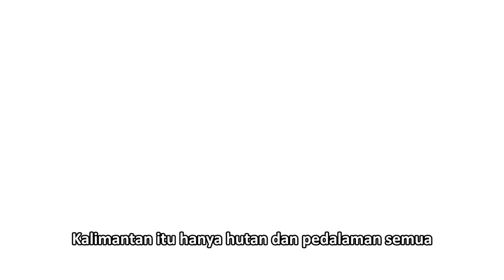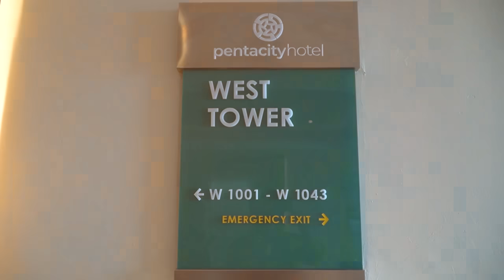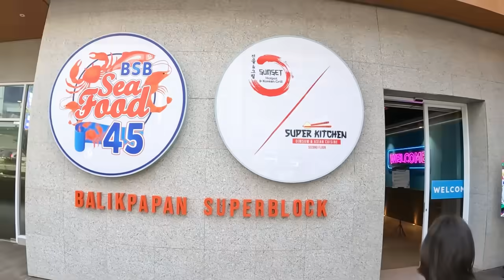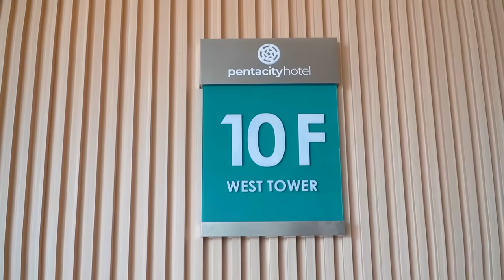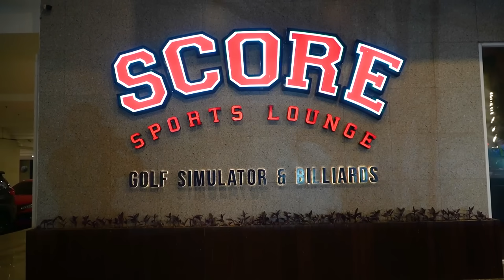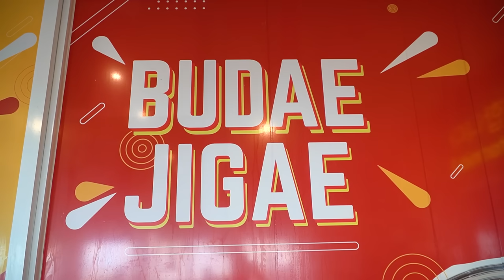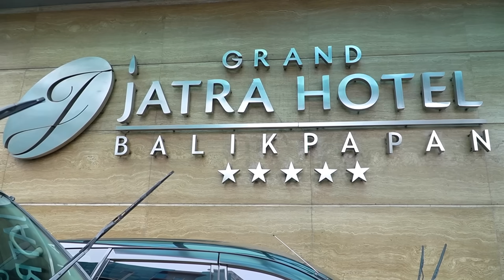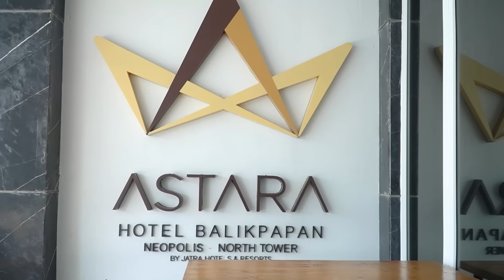KALIMANTAN BUKAN HANYA HUTAN, SINI MAIN KE KALIMANTAN II BALIKPAPAN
Terutama bagi yang belum pernah ke Kalimantan, menganggap Kalimantan hanya ada hutan dan pedalaman. Setelah kami telusuri 5 provinsi yang ada, Tidak seperti itu. Kalimantan sama dengan Pulau-Pulau besar lainnya.